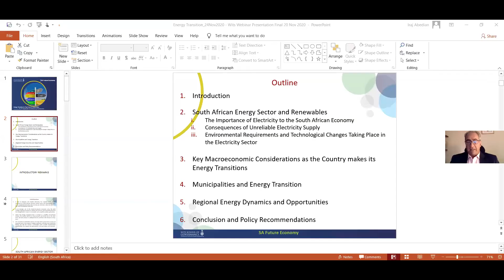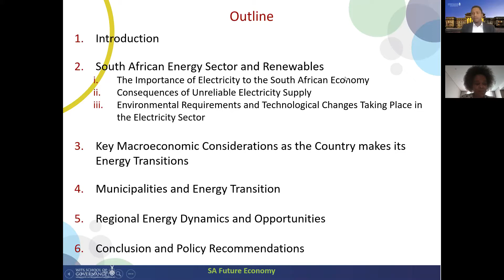Energy Transition for Post Covid-19 South Africa